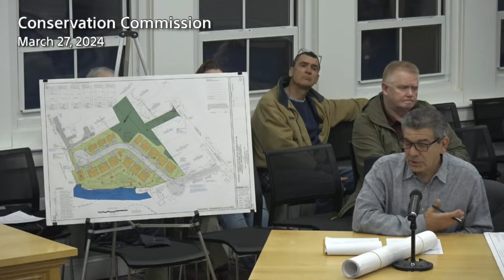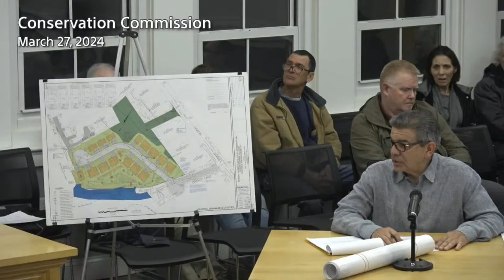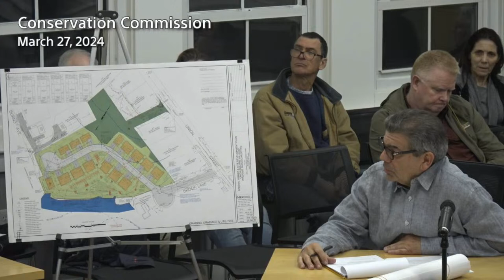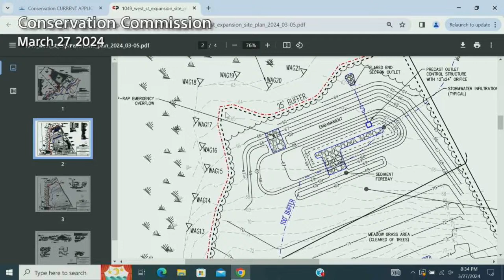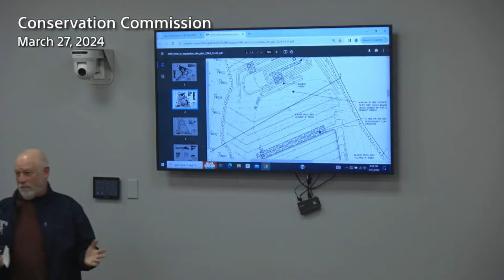Conservation Commission meeting March 27, 2024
00:00 Intro
00:42 7 Brook Ln, Union Sq, Wall Street Development
59:05 1049 W Street – M. Freiberger
01:42:12 130 W Street – West End Residences
01:44:29 Meeting Minutes
01:46:53 Tree policy
01:48:05 MA Model Floodplain Bylaws
01:49:10 Enforcement Orders/Appeals
01:51:30 Correspondence